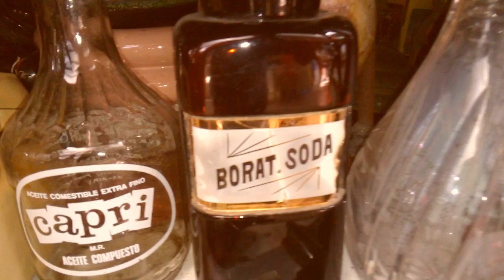VISITANDO UNA TIENDA DE ANTIGUEDADES EN PERU ¡NI TE IMAGINAS LO QUE HAY! | DILO NOMAS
Si conocen de otro lugar con mas variedad y mejor precio...SORPRENDANME!. Esta es la mejor galerìa de cosas vintage que he visitado. Si tienes visiòn...esta es tu oportunidad!!!.
(Seguir leyendo...)